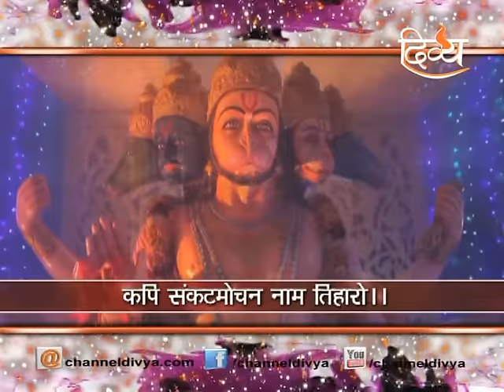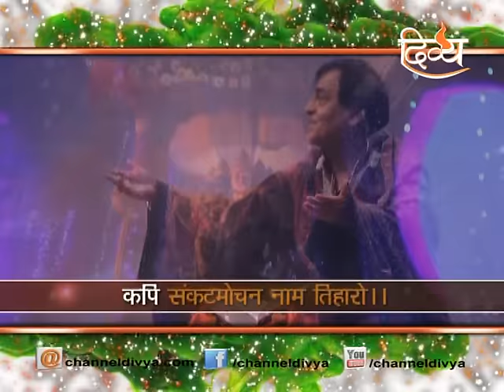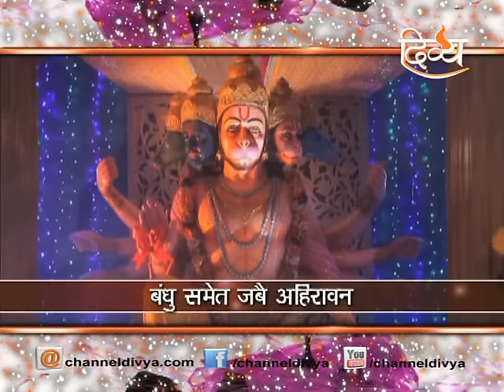Sankat Mochan by Shri Narinder Chanchal Channel Divya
Sankat Mochan by Shri Narinder Chanchal